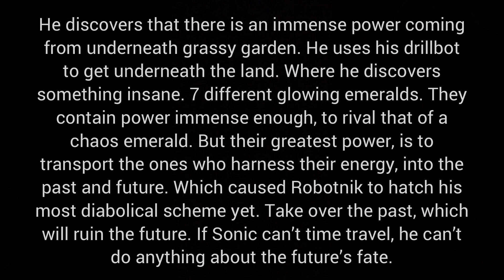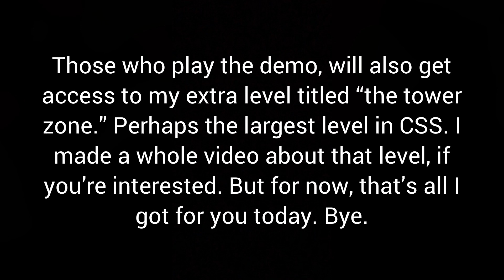New CSS Project: Sonic Time Trouble Demo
More Level Details:
Now you might be confused why the level order goes
Grassy Garden Act 1
Ancient Woods Act 1
Grassy Garden Act 2
Ancient Woods Act 2
Well from the game plot, Sonic is in grassy garden, where he discovers the first time emerald. It transports him into the past version of grassy garden. Which is ancient woods. He then returns to the future, to see that grassy garden has been corrupted by Robotnik. So, he must go back to the past, to restore what Robotnik destroyed. The rest of the game functions as a normal act 1, then act 2 game, from then on. Sand Shores is labeled as level 3 act 1, seeing as how it’s the third level I’ve developed. But it will probably be level 4, or 5, in the final version.

How Can I Play The Demo?:
In case you don’t know, CSS (Classic Sonic Simulator,) is a Roblox game. So find my username, Smokey_Hudson, and send me a friend request, so we can join servers. But, please write in the comments, that you’re sending a request to play the demo, and then, tell me your username. I don’t want a bunch of random people sending me requests, without any context as to why.

What About Sonic Extreme?:
For those who don’t know, I released a full gameplay video of my old Classic Sonic Simulator fan game. It was titled “Sonic Extreme.” I was not happy with that project, so I’m deleting it, and remaking it, into Sonic Time Trouble. However, some zones MIGHT be kept to be reused in STT (Sonic Time Trouble.) For example, I will most definitely be keeping Egg Fortress Act 1, & 4 from SE (Sonic Extreme.) Act 1, & 4 will be redone into a 2 act level, near the very end of the game. Some changes might be done to the level design, so it probably won’t be EXACTLY how it was in SE. However, I will be keeping the red and black color scheme of the level.

When Is The Full Version Coming Out?:
No release dates yet. I still have a lot of work to do. You can expect it sometime around the very end of 2023, and maybe near the beginning of 2024.

Will You Have Other Levels Aside From The Fan Game Ones?:
Yes. Those who play the demo, will also get access to my very giant level called the tower. It’s a 1 act zone, and might be one of the biggest levels in css. Using up all the item limits up to 800 mark! I also have a level that is still a W.I.P. It’s called endless abyss, and it could be called a “kazio level.” But it’s not badniks and spikes spammed. It does have a lot of tricky platforming.